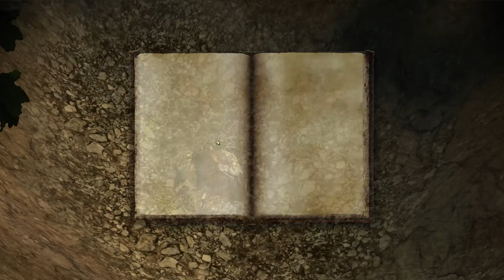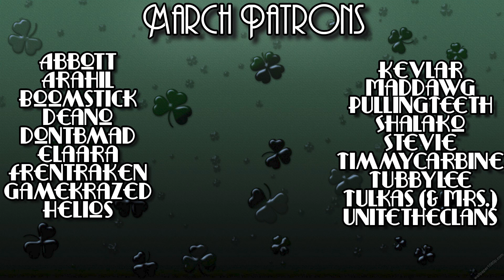Darn you, Alice! - Dragon Age: Origins - Ep. 12